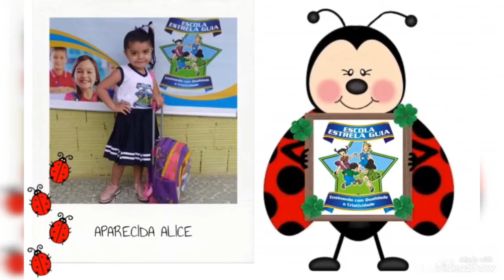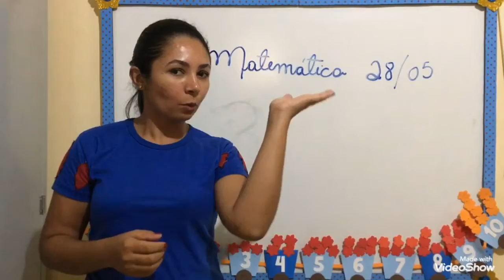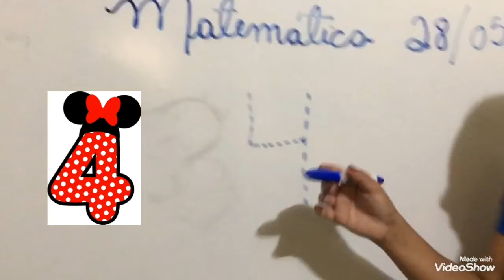Vídeo Aula Infantil IV, 28/05/2020.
Vídeo Aula da Escolinha Estrela Guia, turma do Infantil IV.